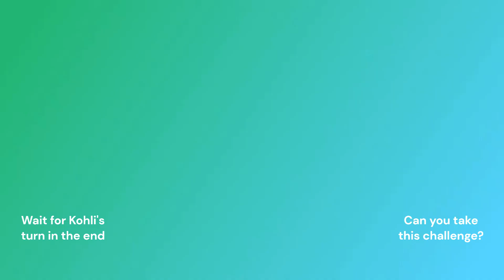Cricket Challenge II Yuvraj Singh II Shikhar Dhawan II Jofra Archer II Virat Kohli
🏏 Welcome to Cricket Challenge II! Join us as we delve into the world of cricket with a spotlight on legendary players like Yuvraj Singh, Shikhar Dhawan, Jofra Archer, and Virat Kohli. 🏏

🌟 In this episode, we'll witness jaw-dropping performances and learn about the incredible careers of these cricket maestros. From Yuvraj Singh's six sixes to Shikhar Dhawan's elegant strokes, the excitement never ends!